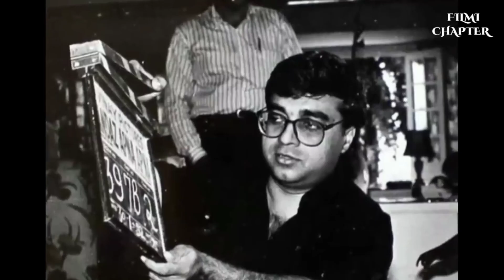The Rise. Downfall and Super Comeback of Lord Bobby | This Is how Badal Became Animal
In this Video We Explore The Rise. Downfall and Super Comeback of Lord Bobby | This Is how Badal Became Animal
Bobby deol Comeback full story
zem tv. zemtv videos. dhruv rathe videos.

• bobby deol
• bobby deol entry song
• bobby deol animal
• bobby deol animal entry song
• bobby deol entry animal
• bobby deol song
• bobby deol crying
• bobby deol entry scene
• bobby deol animal scene
• bobby deol animal movie
• bobby deol entry full song
• animal bobby deol entry song
• bobby deol entry bgm in animal
• lord bobby deol
• bobby deol film
• bobby deol entry
• bobby deol memes
• bobby deol animal bgm
• bobby deol animal song
• bobby deol animal entry
• animal bobby deol entry
• bobby deol movies
• bobby deol comeback story
• animal bobby deol
• bobby deol interview
• bobby deol biography
• bobby deol comeback
• bobby deol memes
• comeback story of bobby deol
• biggest comeback of bobby deol
• lord bobby deol